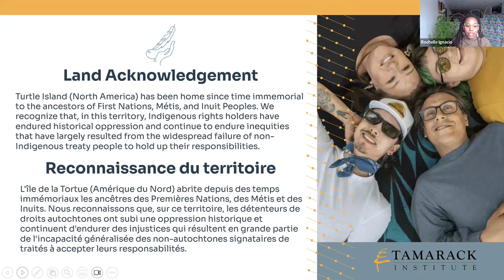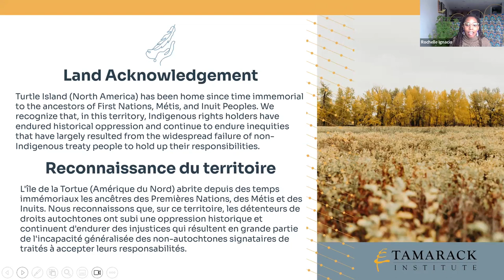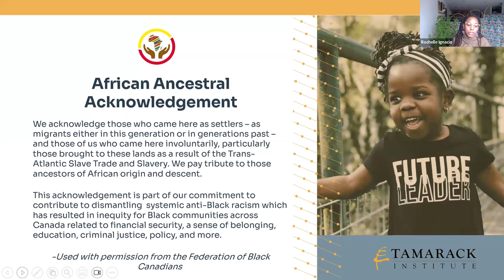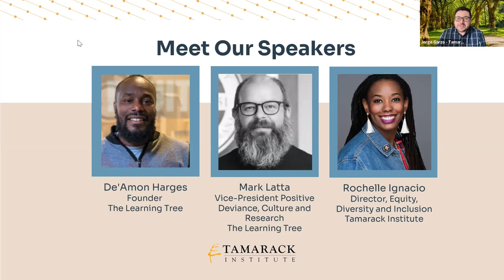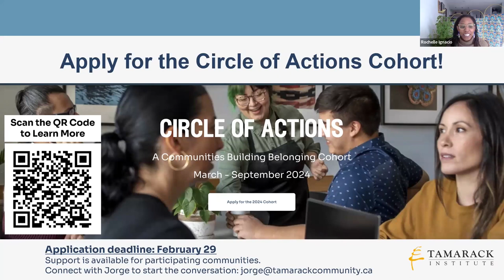Tamarack Institute Webinar: A Culture of Abundance and Equity: Lessons from The Learning Tree (2024)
Title: Creating a Culture of Abundance and Equity: Lessons from The Learning Tree

This webinar recording features a conversation with some of the bright minds behind The Learning Tree on their organization’s work of leaning into abundance in the communities they serve. We discussed stories of how equity and inclusion have made communities richer and the measurement of these successes.

- Mark Latta, The Learning Tree

Overview of webinar:

0:00 Introduction, land acknowledgement and African ancestral acknowledgement (Rochelle Ignacio)

02:45 Introduction to speakers (Rochelle Ignacio, De’Amon Harges, Mark Latta, Jorge Garza)

06:51 Question 1: Would you be able to share some examples of instances where you have shifted from a deficit mindset into speaking about a culture of abundance? How has this contributed to fostering equity in communities? (Rochelle Ignacio, De’Amon Harges, Mark Latta)

15:04 Question 2: How does poetic justice figure into this culture of abundance? (Rochelle Ignacio, Mark Latta)

17:22 Question 3: How do you integrate culturally informed methods into your work of building belonging at the community level? I’m curious to know what experiences or people have informed these methods. (Rochelle Ignacio, De’Amon Harges)

22:30 Question 4: How do you integrate culturally informed methods into your work of building belonging at the community level? I’m curious to know what experiences or people have informed these methods. (Rochelle Ignacio, Mark Latta, De’Amon Harges)

32:13 Question 5: There’s been a lot of talk about being an “imaginist” and imagination thinking. Could either of you speak to what being an imaginist is, fundamentally? (Rochelle Ignacio, De’Amon Harges, Mark Latta)

35:51 Question 6: Based on the experiences that you have encountered in your engagement activities, what are examples of practices that can cultivate strong relationships with residents, and how you demonstrate allyship in this process? (Rochelle Ignacio, Mark Latta)

38:15 Question 7: Something that we get a lot at Tamarack is doing community engagement with diverse groups at a community or neighbourhood level. Could you speak to speak to strategies for opening up those doors? (Rochelle Ignacio, De’Amon Harges, Mark Latta)

41:07 Question 8: Here in Canada we have our own examples of redlining that impact communities such as Africville in Nova Scotia or Hogan's Alley in Vancouver. From your own perspective, what is the impact of policies such as redlining on equity-deserving communities? How can individuals begin the process of building community with an abundance mindset, despite not having all the resources at their disposal? (Rochelle Ignacio, Mark Latta, De’Amon Harges)

45:53 Question 9: When you’re doing this listening in communities, how do you know a healer when you meet one? Or an imaginator? What are the qualities you’re looking for? (Rochelle Ignacio, De’Amon Harges, Mark Latta)

49:40 Question 10: What has surprised and maybe delighted you most in the work that you’re doing? (Rochelle Ignacio, De’Amon Harges, Mark Latta)

51:20 More information about The Learning Tree’s The Common Ground Gathering from May 15 to 18, 2024, to celebrate the organization’s 10-year anniversary (Rochelle Ignacio, De’Amon Harges)

52:23 Closing remarks (Rochelle Ignacio, Jorge Garza)